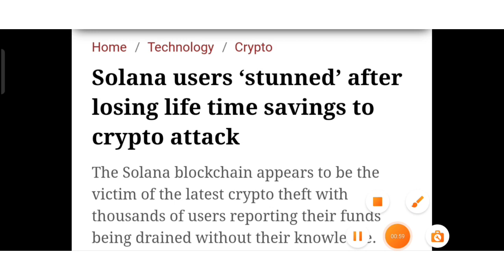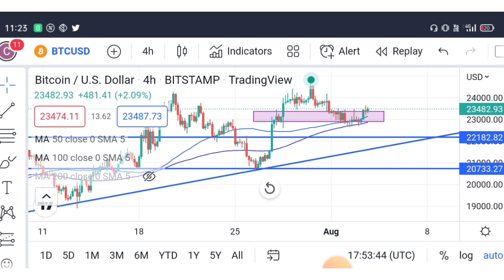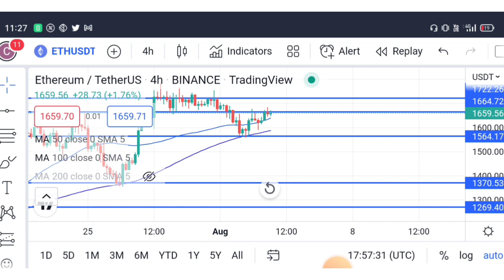🔴Crypto मार्केट का अगला निशाना? Btc ( 25000$ or 21000$ ) Solana News| Cryptocurrency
and sign up. Get Mystery Boxes up to $2,000 in crypto.

New User

Duration ⏯️

0:01 Intro
0:20 Explain